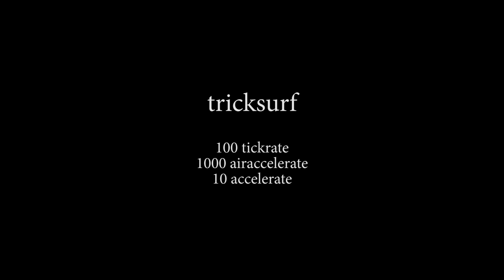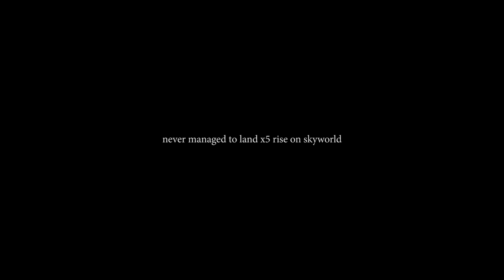5000 Hours: A Source Surfing Movie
in 5000 hours of surfing, these are the most difficult things i've done, by far. not coincidentally, they're also some of the most difficult things ever completed in all of surf. enjoy

song: C/Pach by Autechre

surfed in cs:s. skillsurf clips recorded on ksf servers; tricksurf clips recorded on zee's servers & pirate's servers (both now shut down).